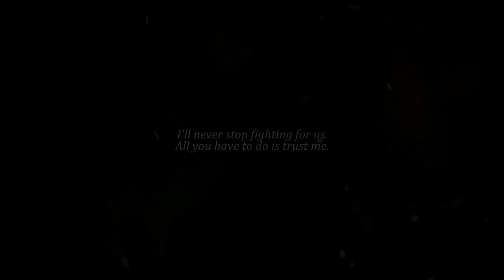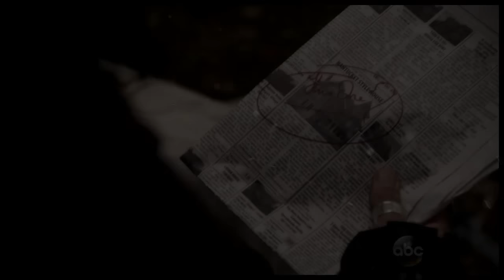Hook & Emma || You Can Come Home [5x15].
Well, I wasn't inspired at all but after an episode like this one I really wanted to do something, plus it's been a while since I wanted to use this music so... it's not very good, but it's all I could manage to do. Hope you'll like it anyway!

Couple: Killian Jones & Emma Swan (Captain Swan).